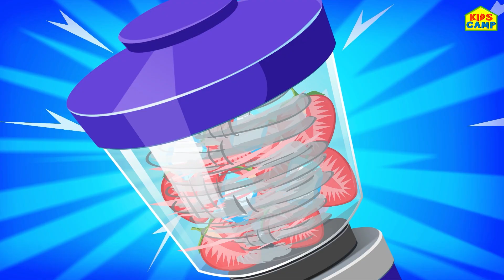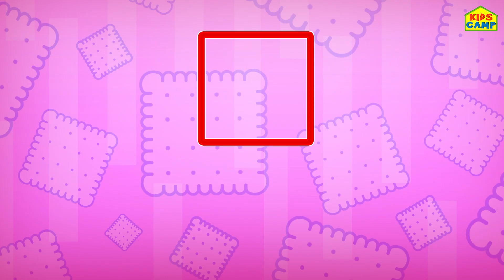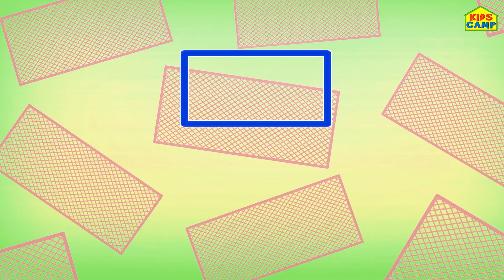Ten Vegetables Songs + More Nursery Rhymes & Kids Songs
Hey Kids! Let's watch and learn all about Vegetables in this fun Ten Vegetables Songs .

00:00 Ten Cute Vegetables
02:29 Basket Of Fruit Song
04:31 I Love Vegetables
06:45 5 Cute Fruits Jumping On The Bed
09:11 Apple Song
11:19 What Color Is The Lemon
13:13 Fruit Song
15:56 Yes Yes Smoothie Song
17:18 Vegetable Song
18:51 One Pineapple Two Pineapple
21:10 Learn Shapes with Food
25:25 FIve Little Speckled Frogs
28:14 Tomato Song
31:13 Eva Eva Yes Elly Eating Healthy
32:46 ABC Phonics Song
34:42 Feelings Song

►► Official KIDSCAMP - Educational Fun Videos

►► Elly & Eva's World | Nursery Rhymes & Kids Songs | ALL of KidsCamp